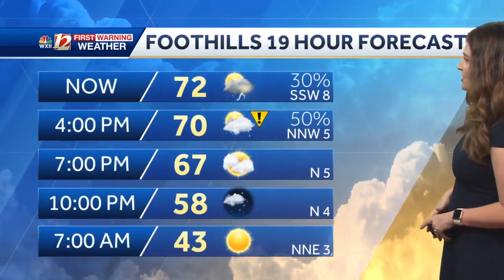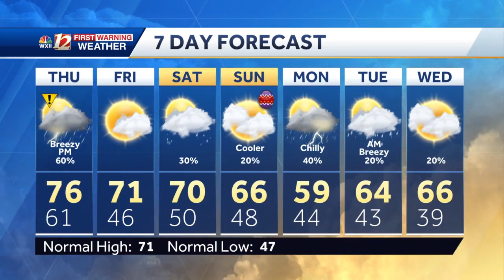WATCH: Showers And Storms Thursday Afternoon